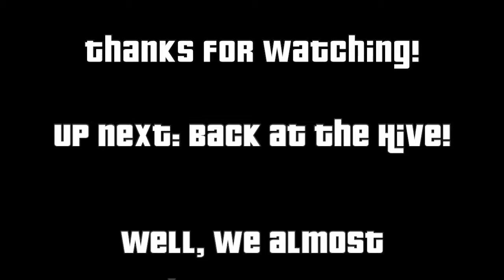NBA 2k20 MyCareer Episode 50: More Heartbreak from New York